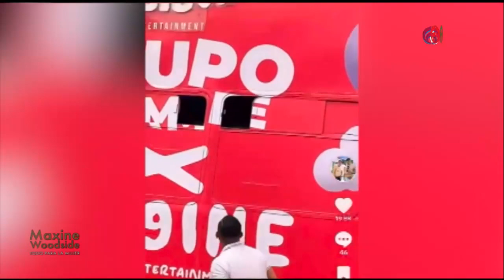¡Eduin Caz y Tekashi 6ix9ine se apoderaron de CDMX!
Eduin Caz y Tekashi 6ix9ine asistieron a las instalaciones de Televisa para promocionar su colaboración en el programa matutino 'Hoy'. A la salida, varias fanáticas los estaban esperando, sin embargo, la seguridad fue muy firme y no dejó que platicaran con sus fans ni con la prensa. Más tarde dieron un tour por Ciudad de México arriba de un turibus. Los cantantes iban tomando y bromeando hasta que Takeshi estuvo a punto de caer.

Grupo Fórmula

Canal sugerido

Descarga nuestra